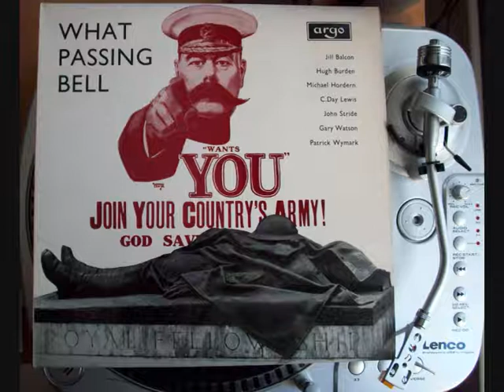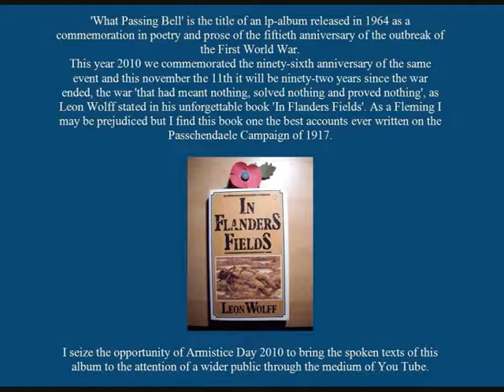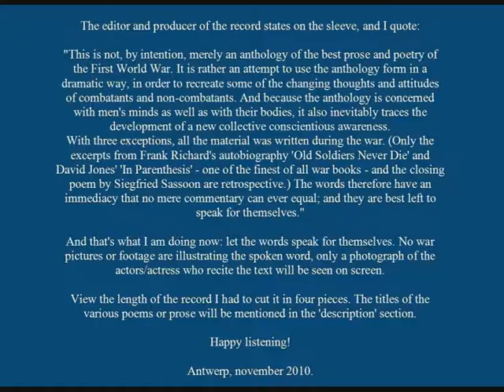First World War - 'What Passing Bell' - a commemoration in prose and poetry - Part 1/4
Part 1

1 - Capt Siegfried Sassoon - Song-books of the war
2 - Thomas Hardy - Men who march away
3 - Capt the Hon Julian Grenfell - Letter to his mother
4 - Lt Wilfred Owen - Arms and the boy
5 - Capt the Hon Julian Grenfell - Letter to his mother (2)
6 - Capt Arthur Graeme West - God, how I hate you